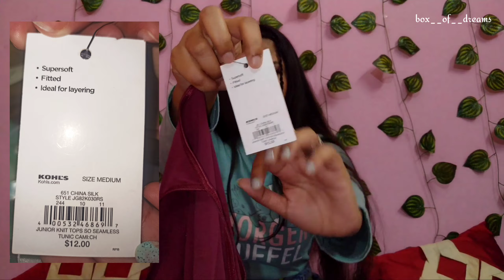Best Lajpat Nagar market haul | Starting @ Rs20 only | Better collection than sarojini Nagar market?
Hello everyone 👋
So here's the Lajpat Nagar market haul video . I've shopped very basic stuffs . I also have already made a collection video of Lajpat Nagar market. I went to this market on Monday.  It's an another market of Delhi . They don't do online services , you can only buy from them by visiting physically. I have done a little comparison of Sarojini Nagar market to this Lajpat Nagar market. Sarojini Nagar is the best Market ,it has no doubt but in my opinion Lajpat is no less than Sarojini Nagar. You might find less collection but there you'll find more good quality products . Anyway its from my perspective you can judge by your own .

Best about Lajpat Nagar :

Lajpat is a great spot for Indian, boho , fancy , heavy partywear and everyday kurti shopping but also it had a lot of shops and stalls of western wear like tops, shrug, shirt, hoodie , spaghetti top etc .

ALL THE PICTURES USED IN THE BACKGROUND IS FOR REFERENCE PURPOSE ONLY*

Note : please do not use any of the video /clips from this video without my prior permission.